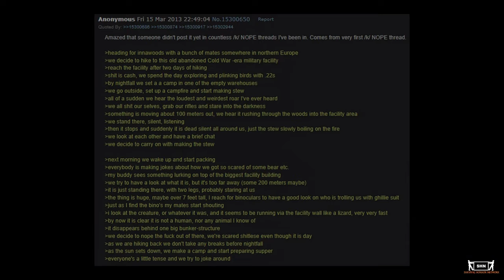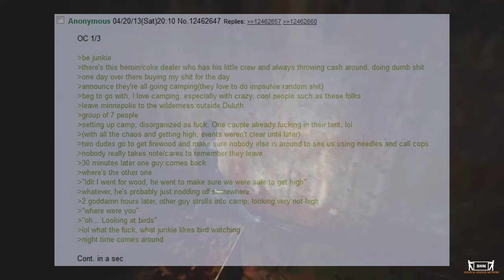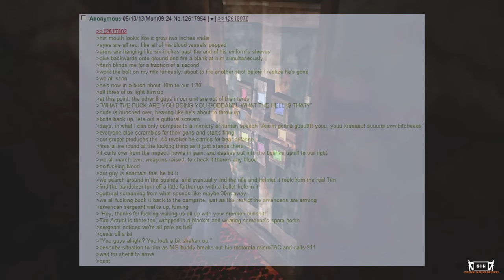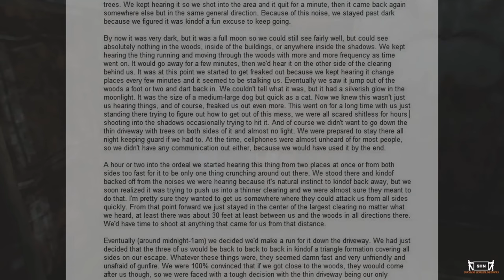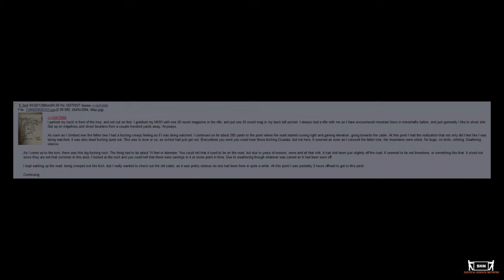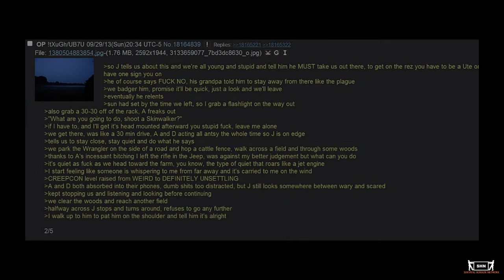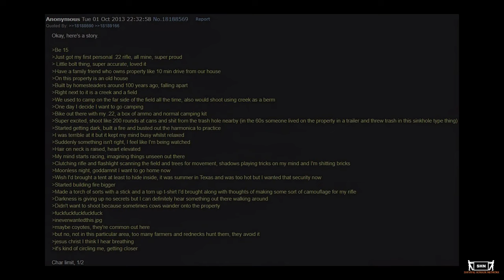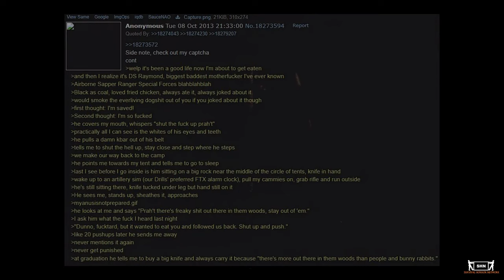Disturbing 4chan Stories From /k/